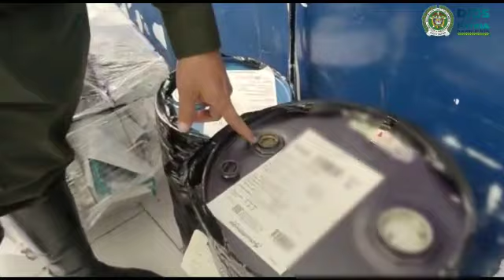Palmira Duma perro narcóticos y su guía canino logran hallar más de 40 mil gramos de marihuana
Palmira
Duma perro narcóticos y su guía canino logran hallar más de 40 mil gramos de marihuana
En el barrio Santa Anita del municipio de Palmira, mediante actividades de registro y control a empresas de encomiendas realizadas por el Binomio Canino; logran hallar al interior de dos canecas metálicas 41.900 gramos de Marihuana.
El término binomio canino hace referencia a la unión entre un perro entrenado y su guía, los cuales generan un vínculo para poder comprenderse en el desarrollo de las operaciones.
En este caso 'DUMA' un canino Policía detector de Narcóticos y su guía canino
hallan dos canecas metálicas en las cuales el canino da señal positiva, por lo tanto, requieren ser cortadas para su respectiva verificación ya que fueron modificadas para ocultar el estupefaciente.
Se determina que la mensajería comercial podría ser usada para el transporte de alucinógenos.
El estupefaciente incautado es dejado a disposición de la Fiscalía General de la Nación.